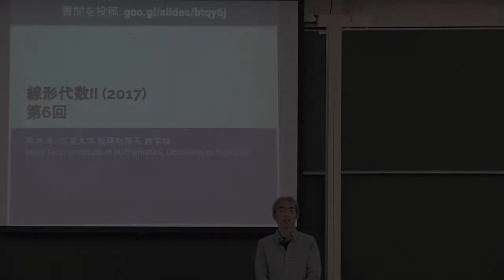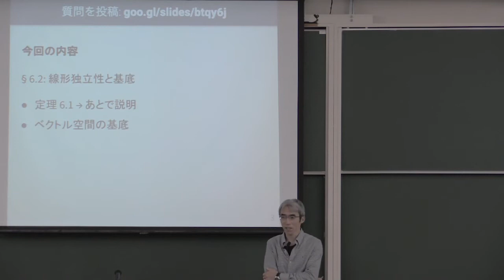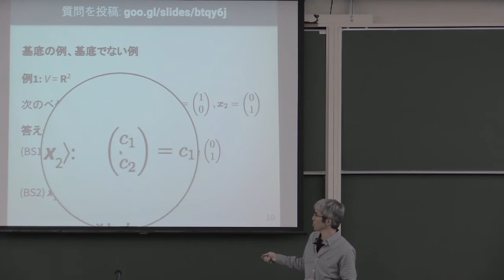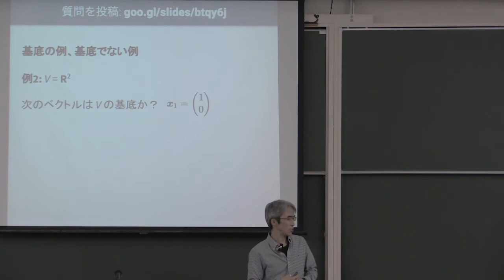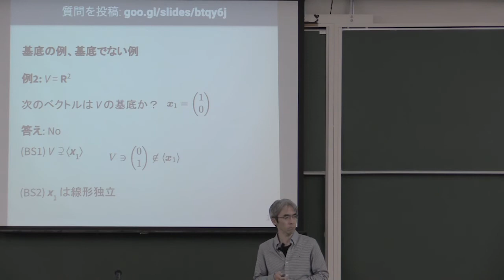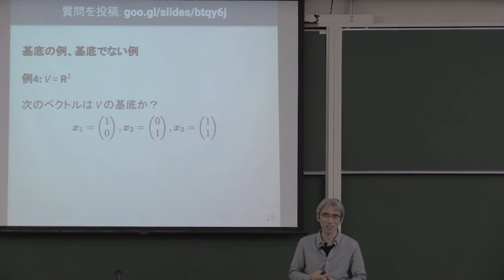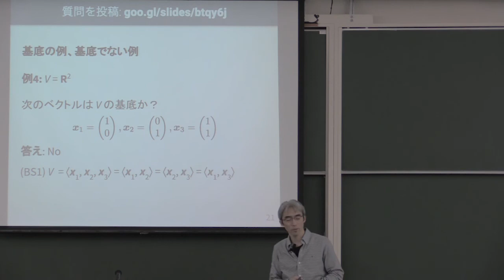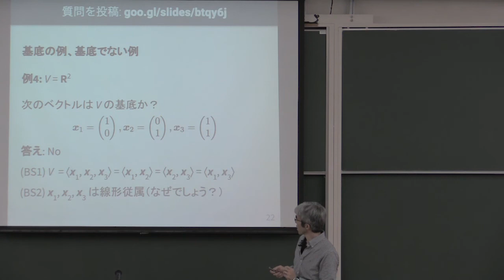線形代数 II 2017 (6-1) ベクトル空間の基底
ベクトル空間の基底．